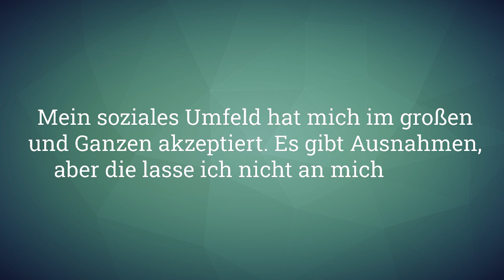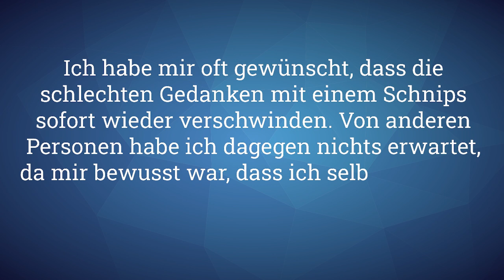Eine Geschichte über das Anders-Sein I Themenwochen Einsamkeit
TRIGGERWARNUNG: In diesem Video geht es unter anderem um Suizidgedanken. Wenn du dich mit diesem Thema nicht wohlfühlst, dann schau das Video besser nicht. Wenn du Hilfe suchst, dann findest du diese bei der Telefonseelsorge. Diese ist anonym, kostenlos und rund um die Uhr erreichbar. Die Telefonnummern sind: 0800/1110111 und 0800/1110222

Heute spricht ein junger Mann zu dir, der als Mädchen geboren wurde. Er hat am eigenen Leib erfahren, wie es ist, sich einsam zu fühlen, weil man anders ist.

Fühl dich gedrückt!

Dein Jim